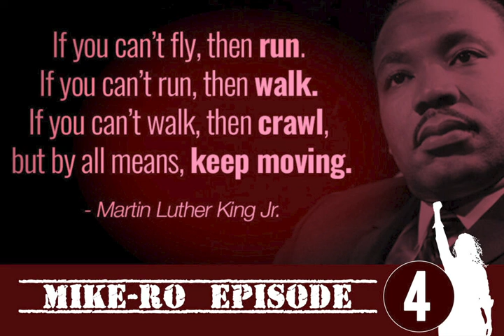You Have to Keep Moving Forward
A special Mike-Ro episode.
I answer a heart-wrenching email from a listener named "Jessica" ( no, not her real name ) and relate it back to my own personal experiences.
To anyone that's struggling, to anyone that can only see the darkness, to anyone that feels like they can't go on any longer, please know there's more out there.
Yes the world can seem like a cold and unjust place.
It's not always easy and sometimes things happen without warning, explanation or reason.

There is never a reason to give up.
Never a reason to give in.

We pick ourselves up.
It's what we do.
And if we fall, we fall.
That's ok.
But we stand up and try again.
We take a small step.
Forward.
Always, always forward.

I IMPLORE everyone..anyone that is struggling, please listen and share.
If you are feeling suicidal, thinking about hurting yourself, or concerned that someone you know may be in danger of hurting himself or herself, call the National Suicide Prevention Lifeline at . It is available 24 hours a day, 7 days a week. And is staffed by certified crisis professionals.